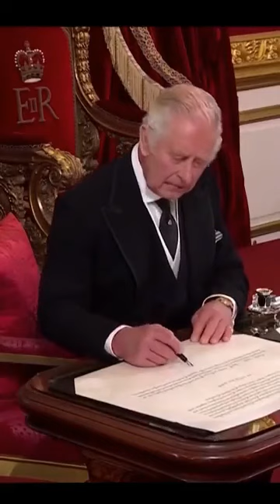King Charles III voiceover parody, “Being King”!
The lips are manipulated &  dialogue dubbed over spoken by someone else. The King was in grief of losing his mother, the table was not set up properly, he was irritated, grieving & it was a long day.

Cool Clips: The most varied selection of cool videos, interesting "How To" instructions, movie trailers, funny shorts, fantastic music and much much more...